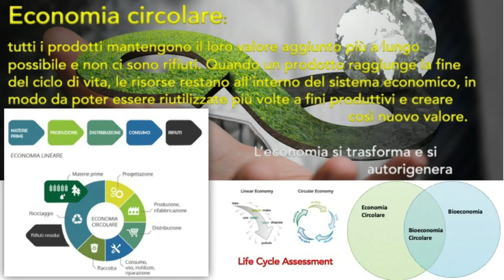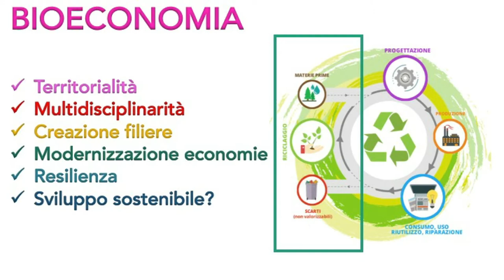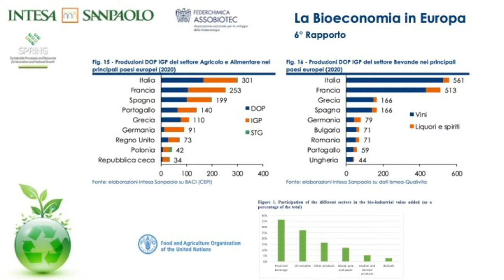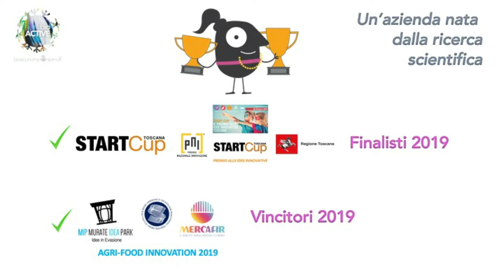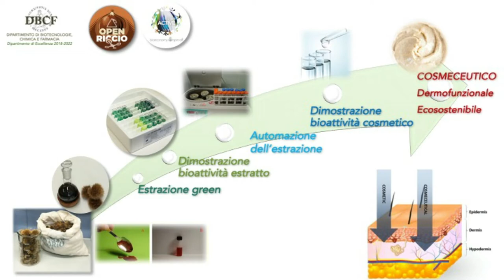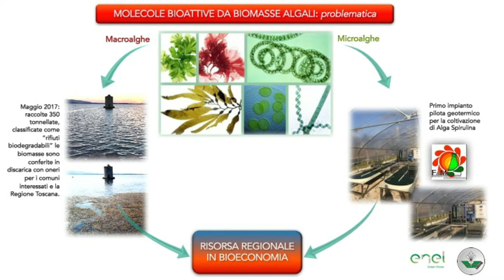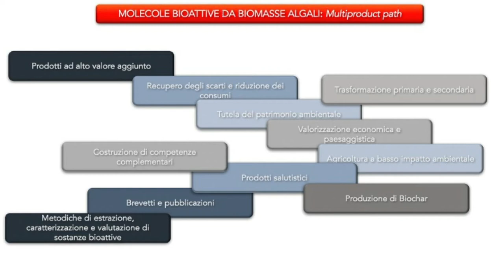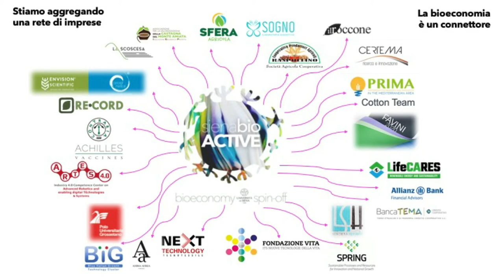SienabioACTIVE + Da scarto a risorsa: una benefit company di bioeconomia dell'Università di Siena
Siena bioactive. Lo scarto ci fa belli: nuovi prodotti tra biocosmesi e farmaci

A partire da scarti di natura biologica, ottenimento di prodotti secondari e terziari ad alto valore aggiunto quali prodotti bioattivi (automazione del processo estrattivo) da utilizzare nella biocosmesi, cosmetica funzionale, in ambito nutraceutico e bionutraceutico, potenziali integratori per la prevenzione di patologie e nuovi farmaci (in particolare per malattie del sistema osteoarticolare, osteoporosi, osteoartrosi, malattie infiammatorie e croniche, chemoterapici oncologici e nuovi antibiotici) nonché bio-fitostimolanti per applicazioni nel campo dell’agricoltura biologica ed eco-sostenibile.